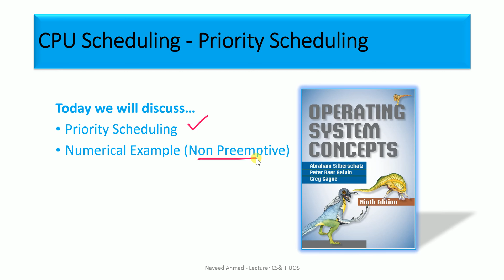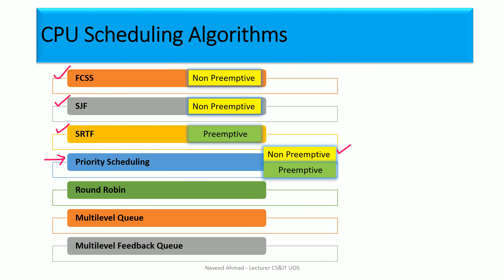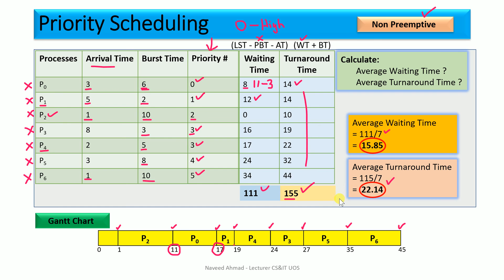13 Priority Scheduling CPU Scheduling Algorithm in Operating System Urdu Hindi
In this video we will discuss priority scheduling algorithm.

priority scheduling algorithm in os in hindi with examples
priority scheduling algorithm preemptive in hindi
priority scheduling algorithm non preemptive in hindi
priority scheduling algorithm in os
priority scheduling algorithm in hindi
priority scheduling algorithm example
Priority Scheduling Algorithm
Pre-emptive Priority Scheduling Algorithm
preemptive
priority scheduling
priority scheduling program in c
cpu scheduling in os
process scheduling
scheduling algorithms in os
ugc net
ugc net syllabus
csir net
operating system
os
starvation
ageing
ravindrababu ravula
abdul bari
jayanti khatri
gate
study material
mcq
previous question papers
gate computer science coaching
nta ugc net cs preparation
waiting time in os
gantt chart in os
preemptive priority scheduling algorithm
os notes
preemptive
priority scheduling
process scheduling
ugc net
ugc net syllabus
csir net
operating system
os
starvation
ageing
ravindrababu ravula
abdul bari
jayanti khatri
gate
study material
mcq
previous question papers
os notes